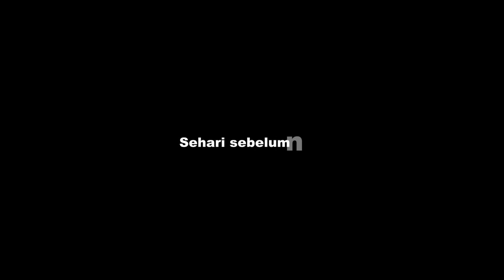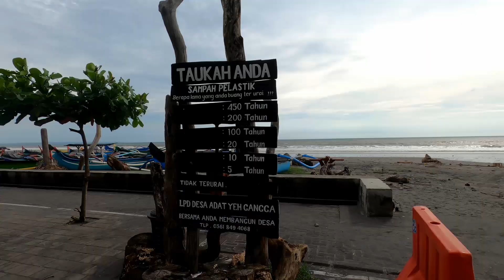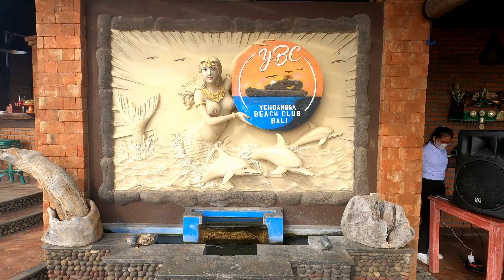ROADTRIP Bali 1221 ketemu hidden gems di Tabanan at Yeh Gangga Beach Club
Yesyesyes another road trip vlog ke Bali ...lagi...
Kali ini Selvi holiday road trip ke Bali bersama papa mama dan keluarga
Dan yang paling spesialnya kita nyobain tempat tempat yang sebelumnya belum pernah dikunjungi
Salah satunya area Tabanan
Terus terus kita nyobain salah satu beach club disana yaitu Yeh Gangga Beach Club
Waoooow vibes nya hahaha saksikan detailnya di video Selvi